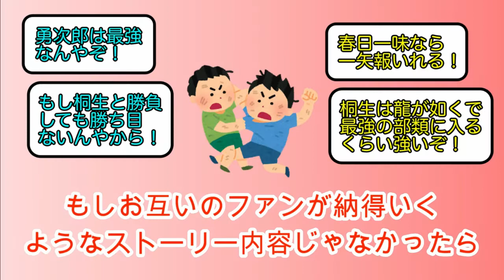龍が如くオンライン！俺の暑い夏がぁ！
今回は、龍が如くオンラインです。
龍が如くオンラインハン・ジュンギ